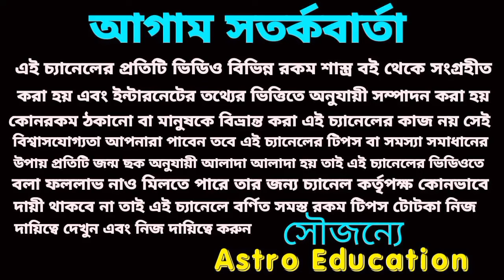7 April 2024 এই চারটি রাশির মহা অর্থপ্রাপ্তি ঘটতে চলেছে!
7 April 2024 এই চারটি রাশির মহা অর্থপ্রাপ্তি ঘটতে চলেছে!